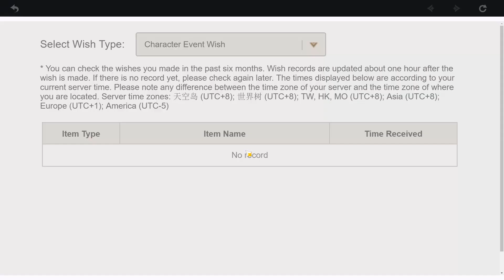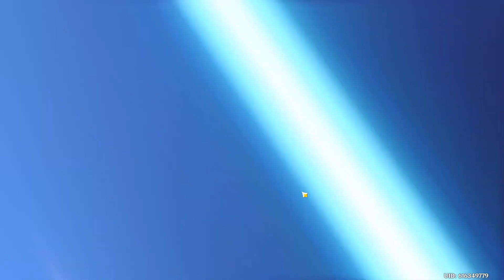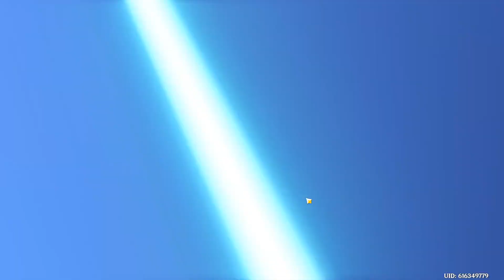Tar-tar-taglia Pulls! Bringing our sugar daddy home! 🐋 || Genshin Impact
Hey everyone! It's time for another Genshin pull! I feel like my luck has been pretty low on the last two banners and I've had to put in more money than usual, but that could also be because I havent been farming primos like I should be x_x;; Regardless I'm very excited to add Childe to my roster! I don't know what banner is up next so I'm going to try really hard to save up a lot of primos and save myself the $$ lol. It seems this time I was Childe's sugar daddy instead of the other way around lol!

Q: Did you pull for Childe? Did you get him? If not- who are you saving for?